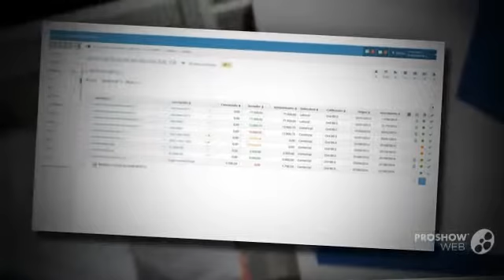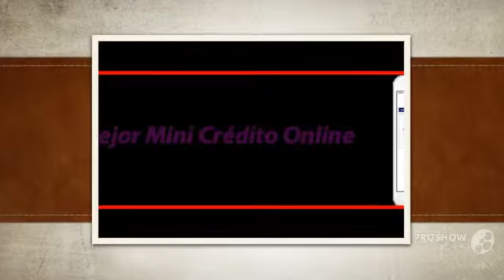créditos jornal do boris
¿POR QUÉ DINEROPARATI.ES?
Ofrecemos las mejores condiciones junto con opciones flexible para que devuelvas tu préstamo. Podrás conseguir un préstamo sin que nadie curiosee en qué lo vas a gastar.

¡Flexibilidad y comodidad!
dineroparati.es ofrece una flexibilidad sin rival permitiéndote pedir prestado exactamente en función de tus necesidades. ¡Aprovéchate de esta oferta, elige una cantidad y una fecha de vencimiento y empieza a vivir en lugar de estar todo el día preocupándote por el dinero!
¡Consíguelo online!
Se está volviendo cada vez más popular gestionar las finanzas personales totalmente online; ahora podrás añadir rápidas solicitudes de préstamos a la banca online o los pagos con tarjeta por internet. Haz tu solicitud en cualquier momento, cualquier día y desde la comodidad de tu hogar ¡no tienes más que rellenar un corto formulario y ya está!
¡Dinero en tu cuenta hoy mismo!
Sólo tienes que decirnos cuánto quieres pedir prestado y por cuánto tiempo. Una vez aprobada tu solicitud, recibirás el dinero en tu cuenta bancaria inmediatamente.

que es un crédito garantizado
créditos para empresas
créditos personales on line
créditos participativos
créditos para emprendedores
créditos personales con asnef
créditos privilegiados
créditos personales
créditos presupuestarios
créditos pelicula
créditos para estudiantes
mapa de responsabilidades de crédito online
mini crédito online
reglamento sobre reconocimiento y transferencia de créditos en la universidad de zaragoza
créditos zaimo
banco ciudad créditos hipotecarios especiales para la zona sur
instituto de becas y créditos educativos de coahuila de zaragoza
créditos fiscales
créditos financieros
créditos fovissste 2015
créditos fovissste
créditos famsa
créditos faciles
créditos finales
créditos fad
créditos fonacot
ley de transparencia y fomento al crédito garantizado
reglamento para operaciones de crédito agropecuario y crédito agropecuario garantizado
reglamento para operaciones de crédito agropecuario y crédito agropecuario debidamente garantizado
créditos grupales
créditos groupon 2014
créditos galicia
créditos gratis
créditos jóvenes
créditos jubilados banco nación
créditos judicialmente reconocidos